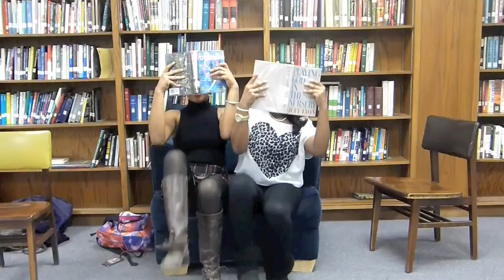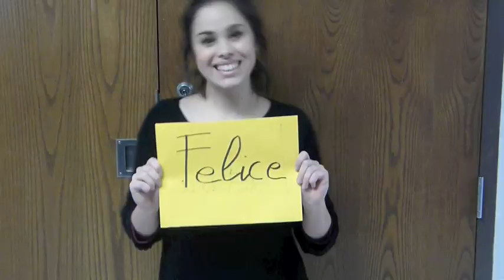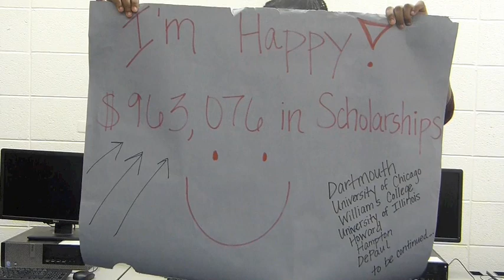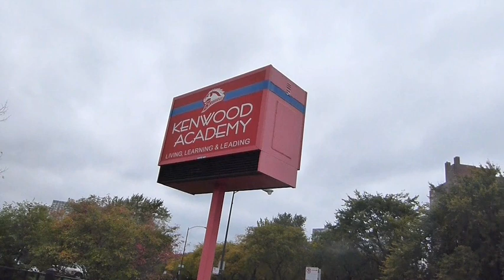Kenwood Academy - Happy (improved)